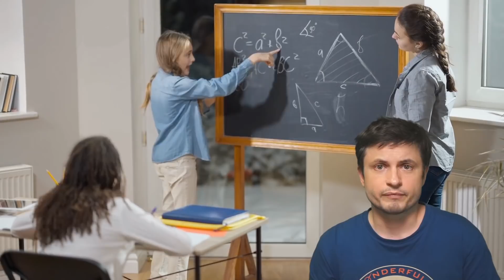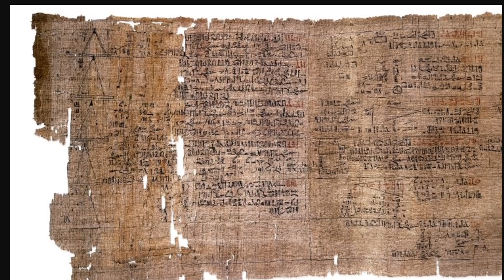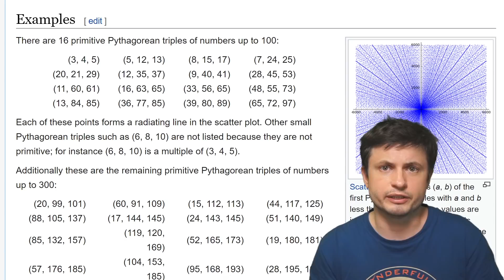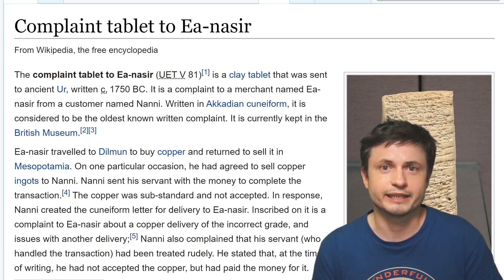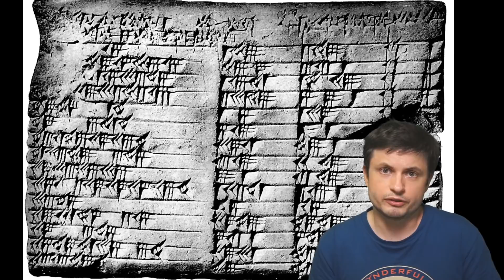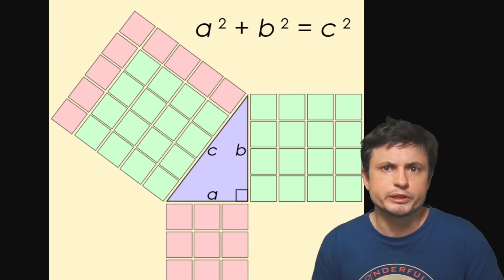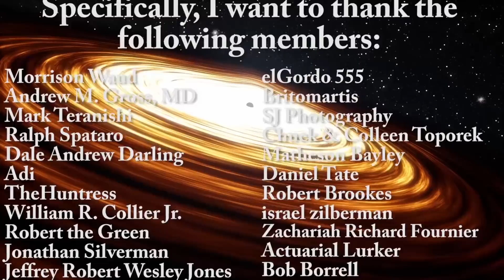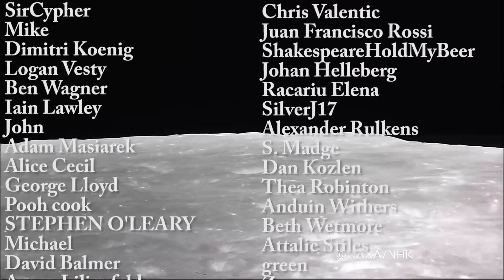Babylonians Used Pythagoras Theory 1000 Years Before He Was Born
Hello and welcome! My name is Anton and in this video, we will talk about a new confirmation that Pythagorean triangles were well known and used much before he was born.

Tybie Fitzhugh
Viktor Óriás
Les Heifner
theGrga
Steven Cincotta
Mitchell McCowan
Partially Engineered Humanoid
Alexander Falk
Drew Hart
Arie Verhoeff
Aaron Smyth
Mike Davis
Greg Testroet
John Taylor
EXcitedJoyousWorldly !
Christopher Ellard
Gregory Shore
maggie obrien
Matt Showalter
Tamara Franz
R Schaefer
diffuselogic
Grundle Muffins